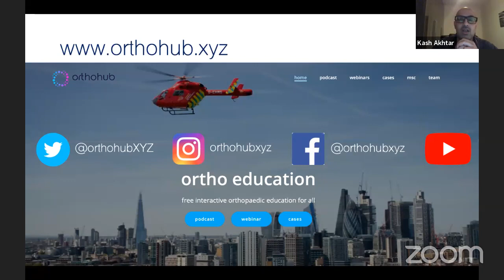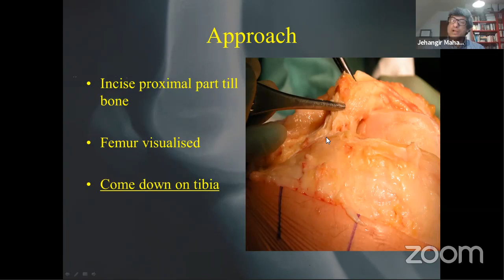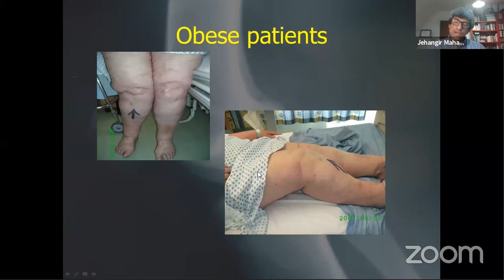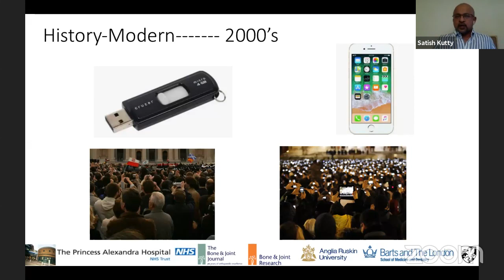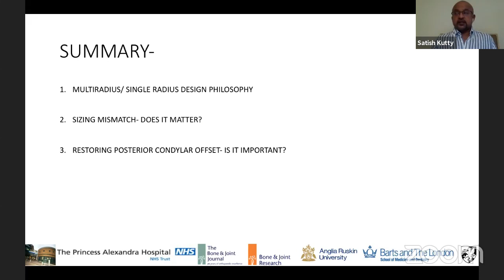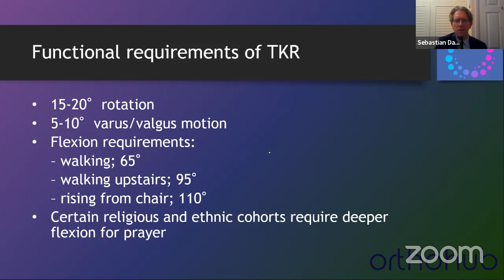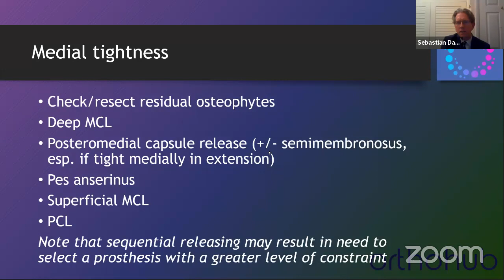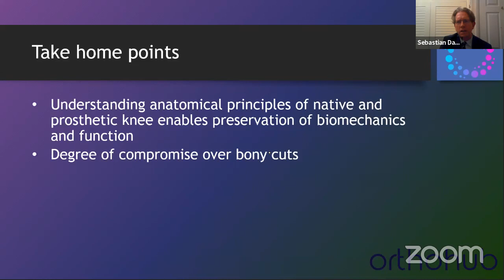webinar 006: knee biomechanics - improve your TKR outcomes; from basic science to practical tips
Join our expert faculty for this session delivered in partnership between orthohub and ORUK to explore the basic science of TKRs and the application of this knowledge in to clinical practice to optimise our surgeries and TKR outcomes.

     – approaches, exposures, and releases

     – the biomechanics of TKRs and what to say in the FRCS orth viva

     – posterior stabilised vs cruciate retaining

     – the implications and effects of offset, sizing and radius of curvature

     – balancing and alignment of TKRs and how best to do it

     – plus more practical guidance, tips and tricks for success.

We hope you have enjoyed it.

Please consider following us on social media, we are on most platforms as @orthohubxyz